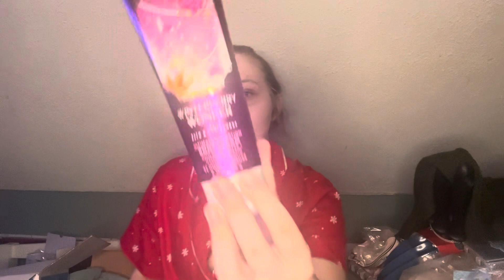What I got for Christmas| 2023🎄🎁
I hope you all had a great holiday with love kindness and joy.